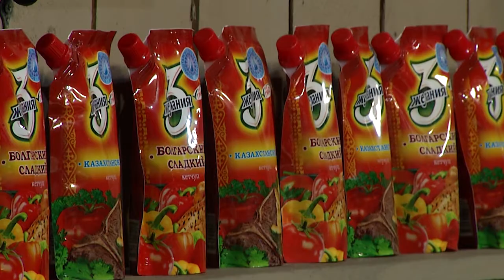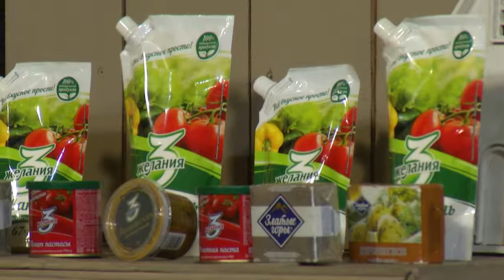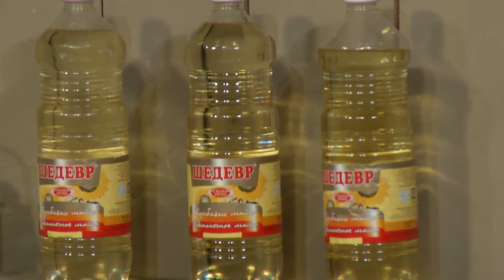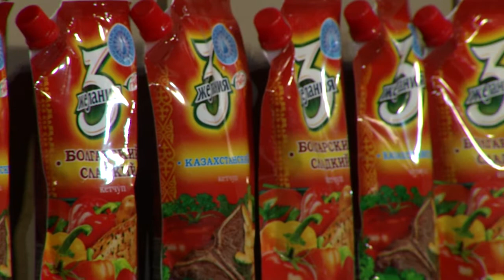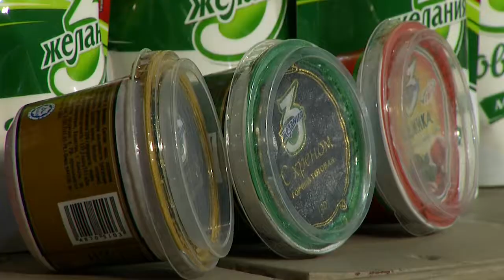Фрикадельки с овощами под пикантным соусом; Легкий салат из шампиньонов Талгат Акбергенов Магия